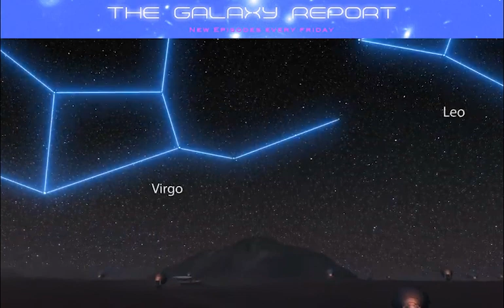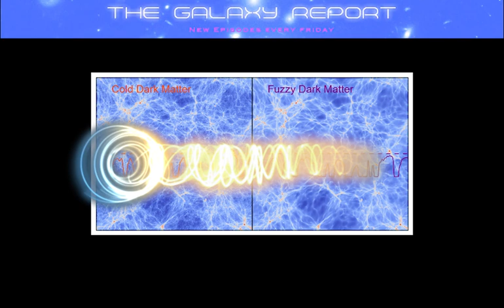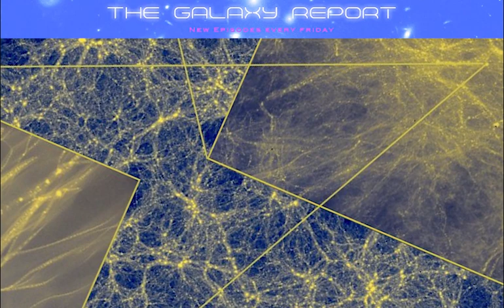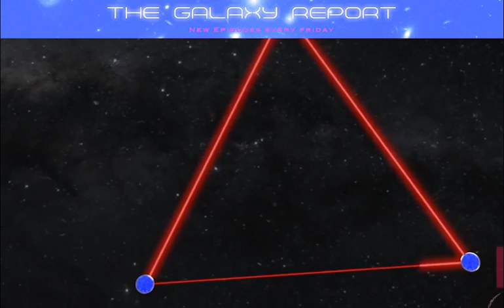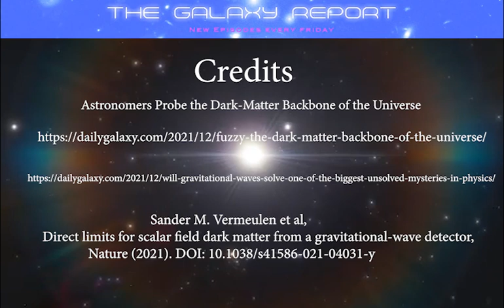Dark Matter, The Backbone For Life In The Universe?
Although Dark Matter is likely the starting ingredient for the formation of the universe, much remains a mystery about it's make up.